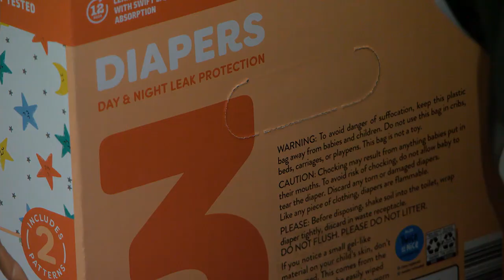Iowa City organizations host Baby Supply Drive for low-income, young and immigrant new moms